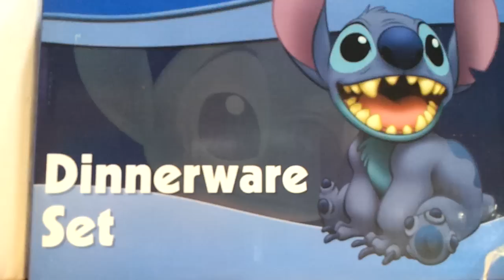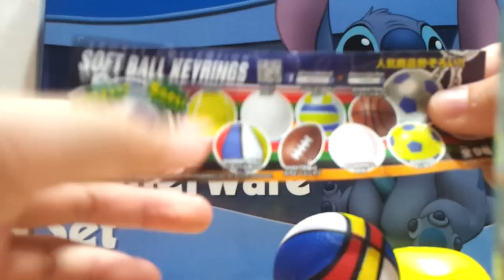My little squishy 扭蛋